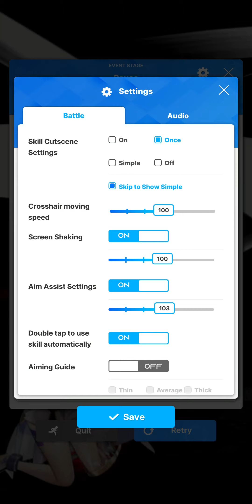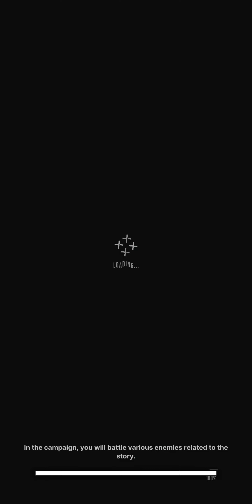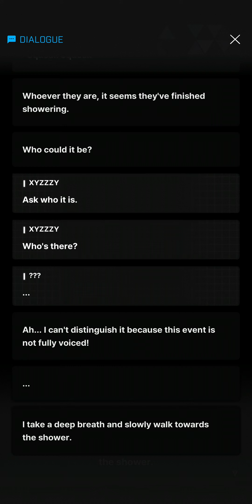Eyyyooo it's Nikke!